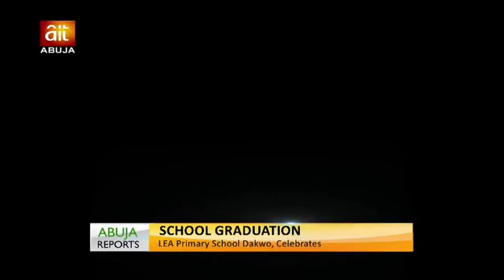GOLDEN OLIVE ACADEMY GRADUATION ON AIT